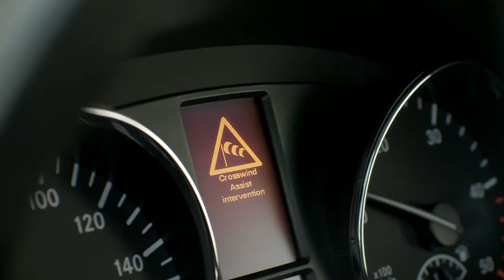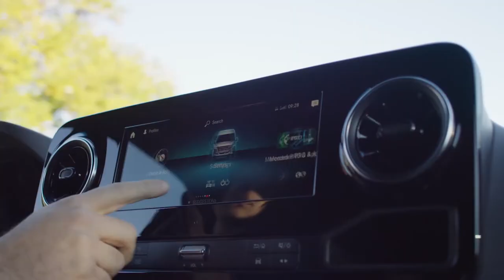25 jaar Sprinter!